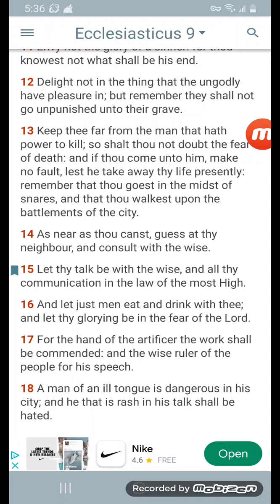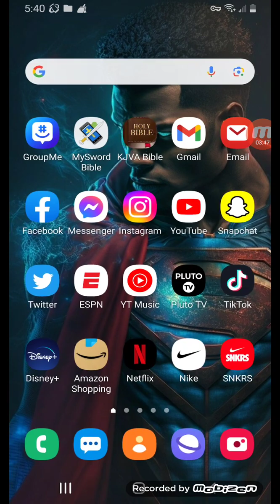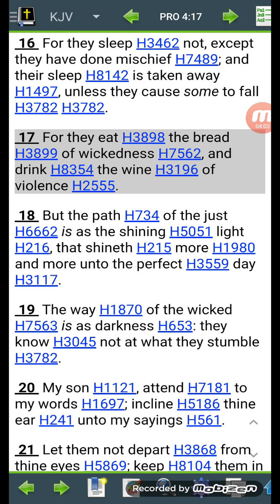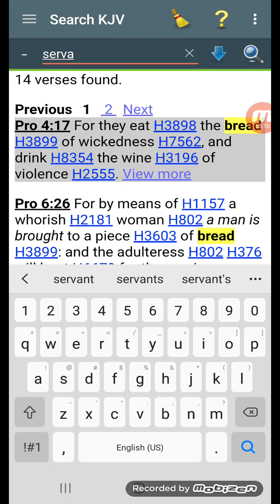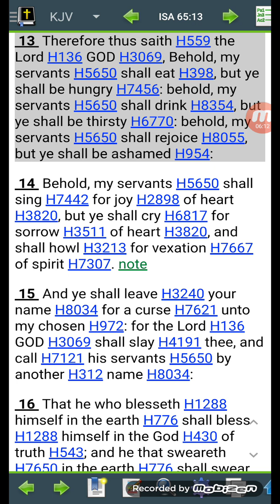The wicked can't eat with the righteous